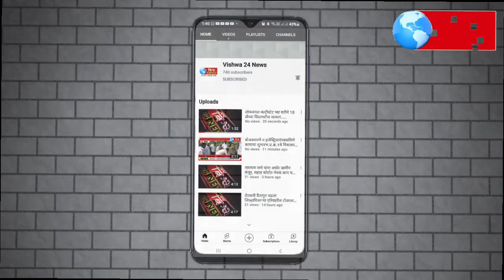गावात घान कि ,घानितच गाव जनतेला मात्र कळेना राव ....सिंदफळ गावातील पुढार्यांचे गावाकडे दुर्लक्ष